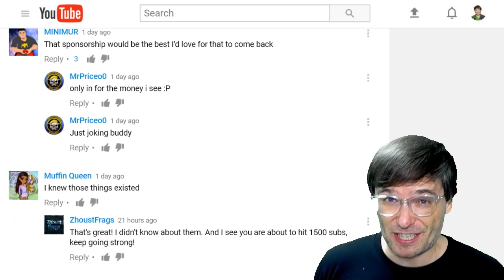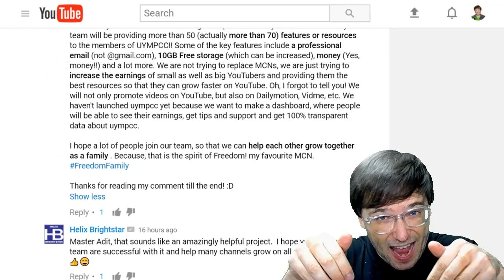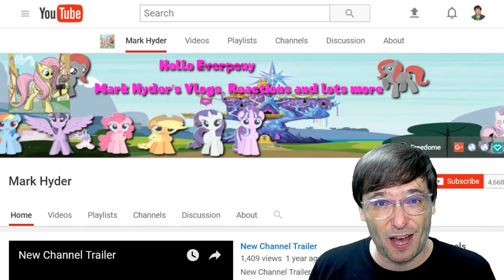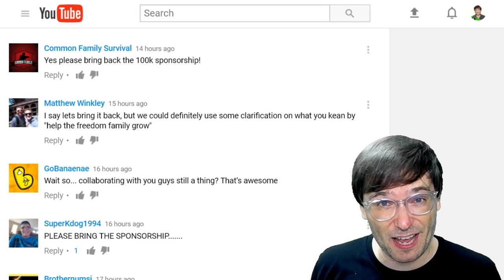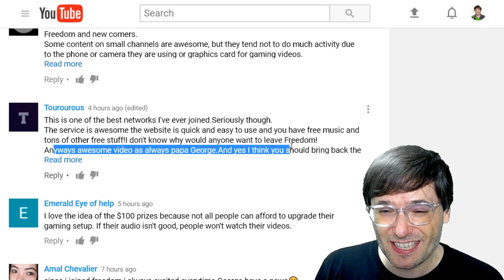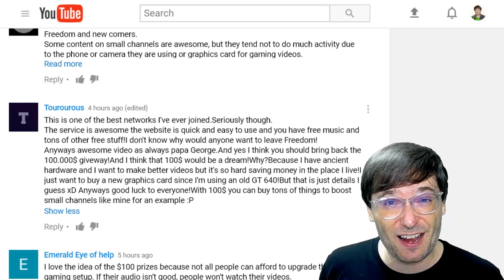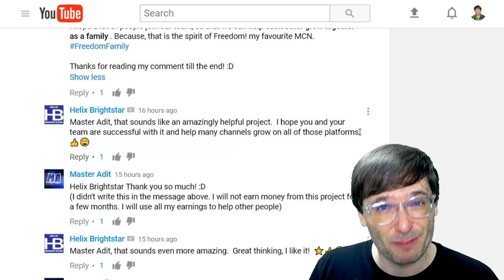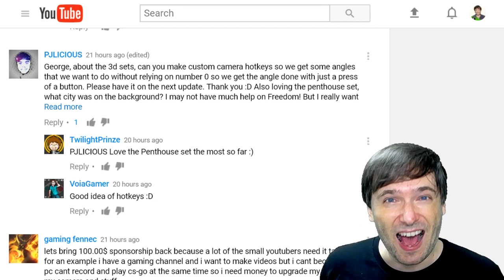★ YES! - $100,000 Sponsorship is back for you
You said YES to the "$100,000 Sponsorship - Do you want it?" video yesterday. So, it is back!

Do you want to submit your "Welcome to The George Show" clip to be featured on this show? See "Submit your best videos" above.

0:00 - Tear it Down - download ➜
0:25 - Poetry in Motion - download ➜
1:52 - Ave Libertas - download ➜
2:52 - Knights of Death - download ➜
6:15 - Daenerys Lullaby (Dreamers Waltz) - download ➜

▼ Heartbeat

▼ Freedom!

Freedom! community

Freedom! support

Freedom! Twitter

▼ Music

Just choose "Freedom!" when signing in to get all this for free:

1. Position Music and FiXT music, used in Call of Duty, NBA and Far Cry, is now for free to all Freedom! partners

3. AudioMicro 150,000+ catalog of music and sound effects licensed for free to all Freedom! partners for commercial purposes